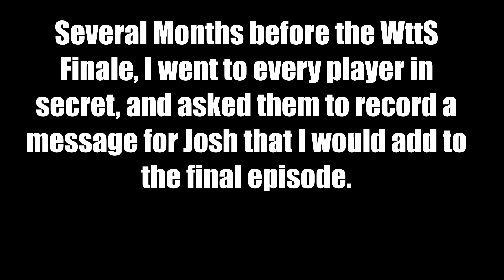Josh Reacts to Our Thanks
This has been a long time coming...